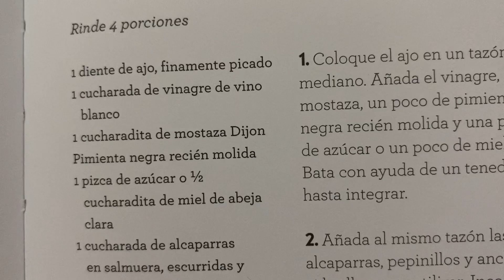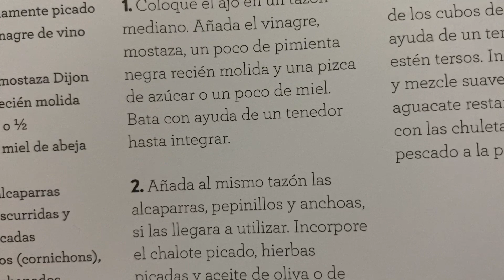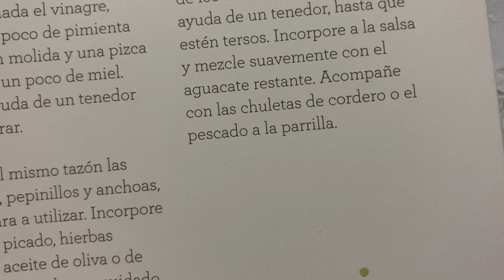Como se hace la Salsa de aguacate verde 🥑? Receta 🧑‍🍳